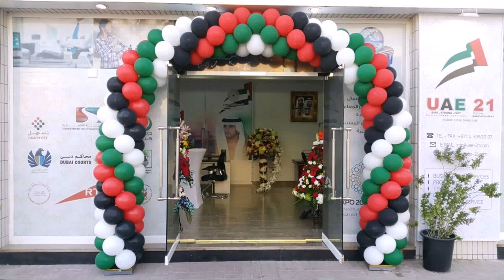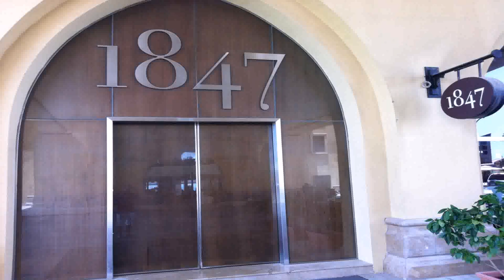Private House Parties In Dubai (see description)